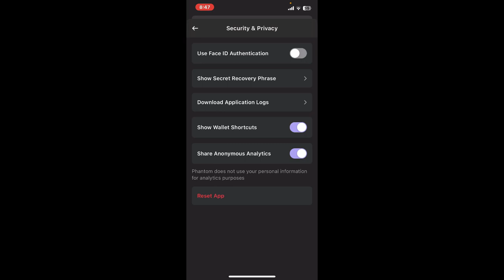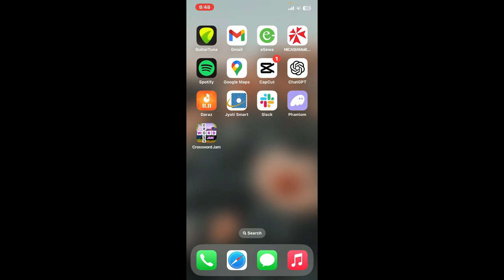How to Delete Your Phantom Wallet Account 2023?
Deleting your Phantom wallet account may be necessary for various reasons, such as transitioning to a different crypto platform or seeking a break from the crypto world. In this comprehensive guide, we'll provide a step-by-step walkthrough on how to securely delete your Phantom wallet account, ensuring that your personal information and cryptocurrency assets are handled with the utmost care.